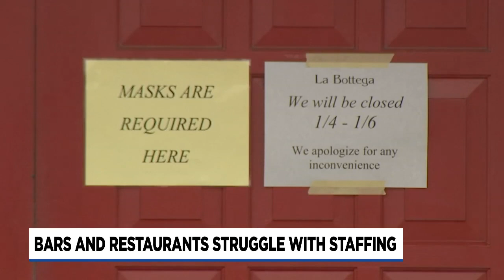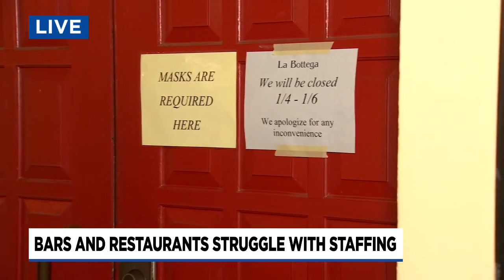Local restaurants close after employees fall ill with COVID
Some restaurants and bars in the Portland area are suffering yet another round of closures due to COVID-19, and this time it’s a mix of employee illness plus the staffing shortages the industry has faced for about a year now.